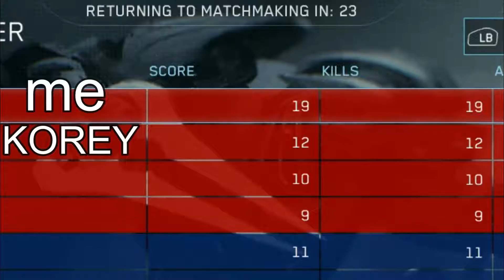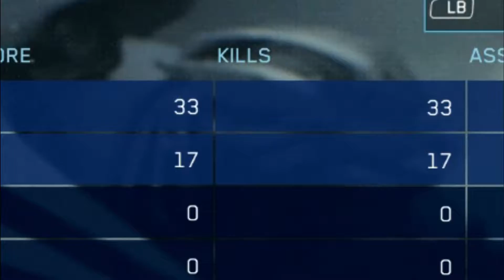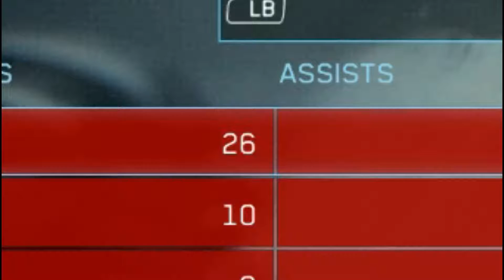I'M NUTS - Halo: The Master Chief Collection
Me and korey take on teams left and right and i hope you stay to watch it all.